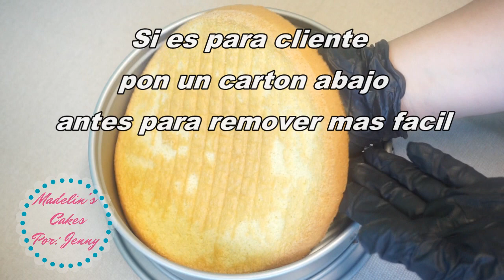Pastel De Mousse De Durazno Muy Cremosito 🍑 😋🤤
Aprende paso a paso como hacer un postre diferente ya sea para vender o sorprender a tu familia con ingredientes basicos que podras conseguir facilmente.Esta es solo una idea pero puedes convertir este mismo postre a uno de piña colada integrando piezas de piña y coco o hacerlo con unas fresas haz de esto una idea mas personalizada y te animo que la hagas mas deliciosa.

Molde (desmoldable) 9" (23cm) de ancho y 3" profundidad
Temperatura y Tiempo de horneado del pan: 350F. /180C. por 18 a 20 minutos.

INGREDIENTES PAN ESPONJA:
3 huevos
1/2 taza de azucar(100g)
1/2 cucharita de extracto de vainilla
1/2 taza de harina todo usos (63g)
1/2 cucharita de polvo de hornear.

MOUSSE:
2 tazas de crema chantilly liquida que debera estar a temperatura ambiente cuando la mezcles con la grenetina para evitar que cuaje al integrarla por el contacto de una crema muy fria.
1 cucharita de extracto de vainilla
2 cucharas de grenetina sin sabor(19g)
1/4 taza de agua (60ml)
1 taza de leche condensada (usa 1/2 taza si tu chantilly  trae azucar podrias agregarle la taza si te gusta dulce esto es al gusto)
3 tazas de duraznos en cuadritos o fruta de tu preferencia
1 taza extra  de duraznos en cuadros para licuar con la leche condensada.
Guardar el jugo de los duraznos para preparar la cubierta y mojar el pastel (puedes sustituir el jarabe de duraznos por 3 leches) azucar extra opcional si para tu gusto le faltara a tu mousse.

Cubierta:

duraznos en rebanadas para decorar puedes agregar mas fruta y decorar a tu gusto.
1/2 taza de agua (usa la mitad de esta agua 1/4 de taza para hidratar la grenetina)
1 taza de jugo del durazno
1 cuchara de grenetina sin sabor
azucar al gusto.

Nota: en el video minuto 11:15 del video dijo que refrigere la gelatina por una hora antes de poner la cubierta pero quise decir el pastel(disculpa) porque la cubierta no podemos regrigerarla si no se cuaja solo debemos dejar que tome temperatura ambiente para ponerla sobre el mousse.

Pan Size 9"(23cm)
Bake Time: 18 to 20 min
Temperature: 350 F.  180C.

SPONGE CAKE:
3 large eggs
1/2 cup sugar
1/2 tsp vanilla extract
1/2 cup all-purpose flour
1/2 tsp baking powder
soak the sponge cake with peach syrup.

PEACH MOUSSE:
4 cups dice peaches (reserve 1 cup for the mousse and the syrup)
1 cup sweetened condensed milk
2 cups heavy cream chilled or whipping cream
1 tsp vanilla extract
2 tbsp unflavored gelatin
1/4 cup water
sugar (use only if you want your mousse to be sweeter)
gently press the mousse over the cake and chill the cake for 1 hour in refrigerator.

PEACH GLAZE:
1/2 cup water (use 1/4 cup for the unflavored gelatin)
1 tbsp unflavored gelatin
1 cup reserve peach syrup
arrange peaches slices around the perimeter and the center add the glaze (leave  chill the glaze before you cover the cake)and return the cake to the refrigerator and allow it set over night.